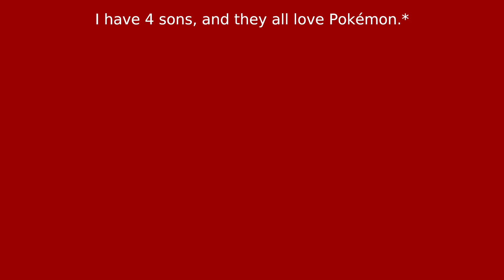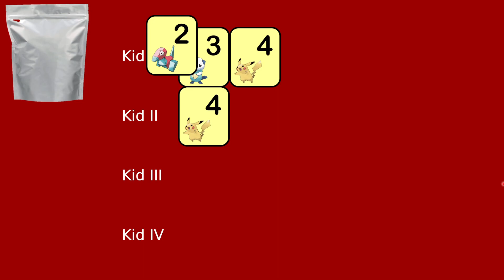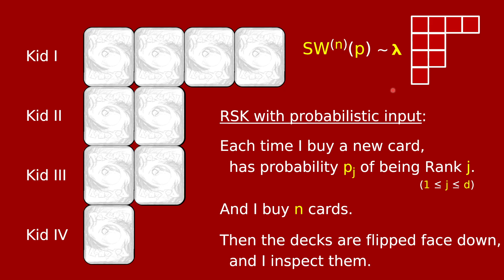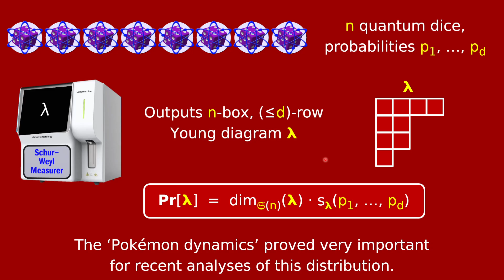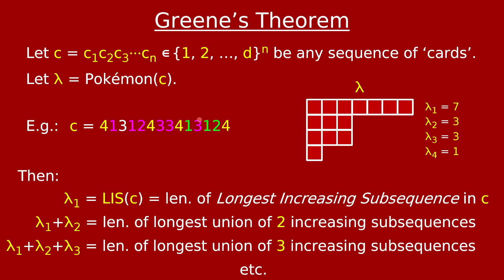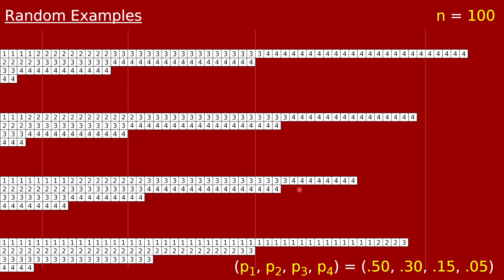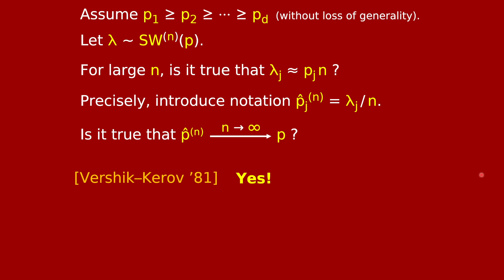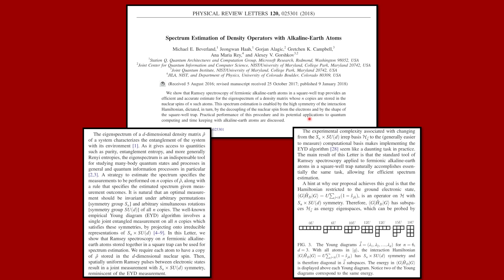Learning About Quantum States 5: The Robinson--Schensted--Knuth Algorithm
The RSK (Robinson--Schensted--Knuth) algorithm is explained through Pokémon.  Also mentioned is Greene's Theorem and the Vershik--Kerov Theorem saying that when the RSK is a random n-letter word with letter probabilities p_1, ..., p_d, the jth row of the resulting Young diagram will asymptotically have ~p_j n boxes.

Opening rap by Myrtle Sarrosa.
Thumbnail İznik ceramic from Gallery 460 of The Met.